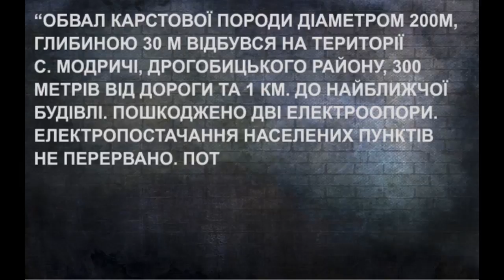У Трускавці та Дрогобичі зафіксували незначний землетрус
У ніч на суботу, 30 вересня, в районі Дрогобича та Трускавця на Львівщині зафіксували незначний землетрус